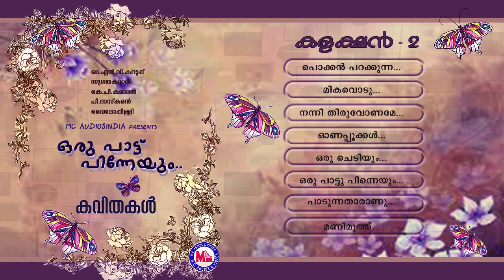ഒരു പാട്ടു പിന്നേയും | ORU PATTU PINNEYUM | Poems | Audio Jukebox Vol -2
Oru Paattu Pinneyum
Collection -2  Poems
Lyrics : O.N.V.Kurupp , Sugatha kumari  , K.P.Kumaran , P.Bhaskaran , Vailoppilli sreedhara menon

SONGS
01 : Pokkan parakkunna.
02 : Mikavodu.
03 : Nanni thiruvoname.
04 : Oona pookkal.
05 : Oru chediyum.
06 : Oru pattu pinneyum.
07 : Padunna tharanu.
08 : Mani muth.